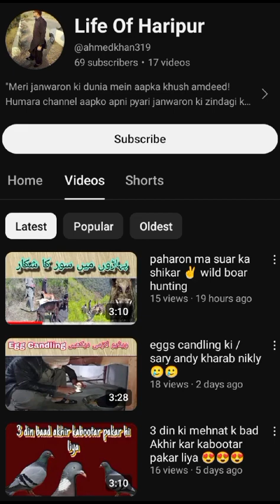life of haripur / haripur Hazara ki khobsorti / shok shikar or bht sara shugal mela